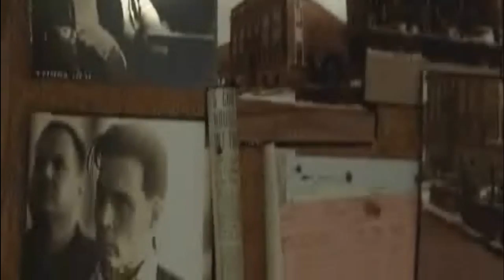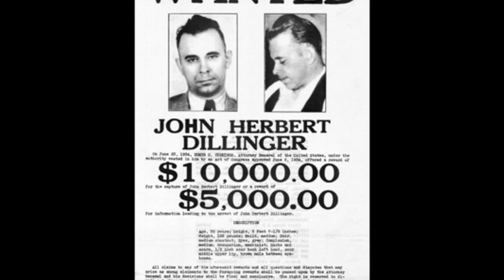Public Enemies/Gravity Kills-Guilty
A Lost Art of War fanvid